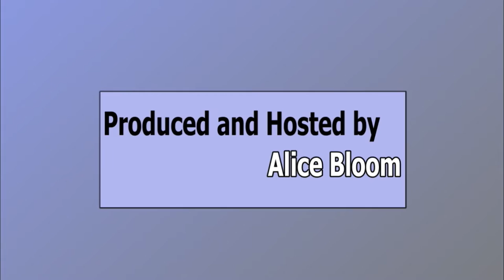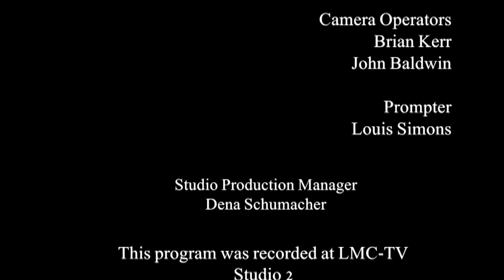A Town and Village Two Judith Dupre, biographer of One World Trade Center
A conversation with noted architectural historian and author, Judith Dupre.  Her new book "One World Trade Center - The Biography of a Building" has just been published by Little Brown.  Take a journey with Judith from 9/11 to the euphoric opening of One World Trade --and the ensemble of amazing buildings that comprise the campus. Judith Dupre is the author of "Supertalls," "Skyscrapers," Bridges," Monuments, and other fine studies of the world's fabulous structures.